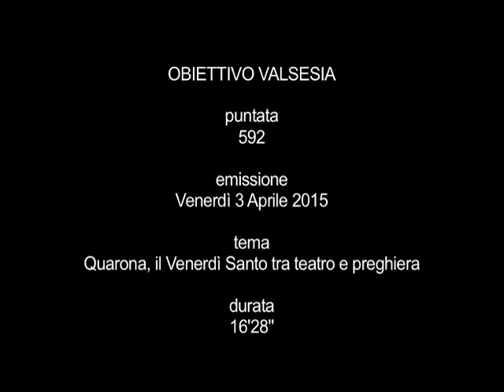Ass.Cult. Amici del Venerdì Santo a OBIETTIVO VALSESIA